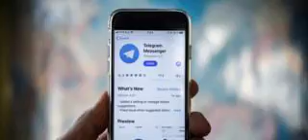Russia Seeks To Unit Telegramme Exchanging Messages App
The country's media regulator is going to court in a bid to get the messaging app blocked in the country.